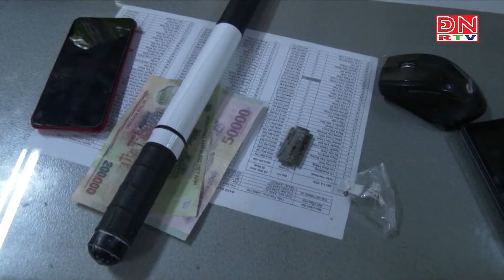Tuần tra kiểm soát giao thông phát hiện đối tượng tàng trữ ma túy